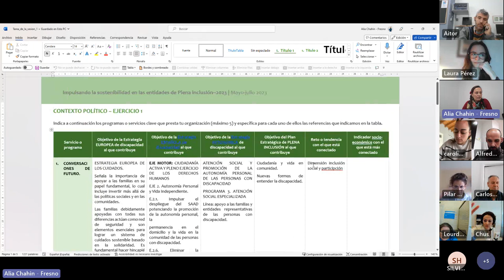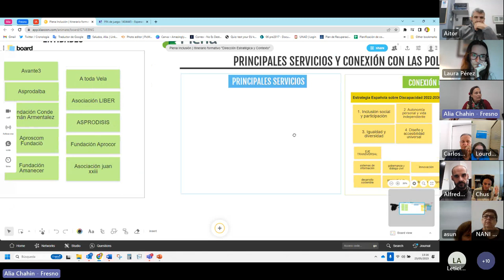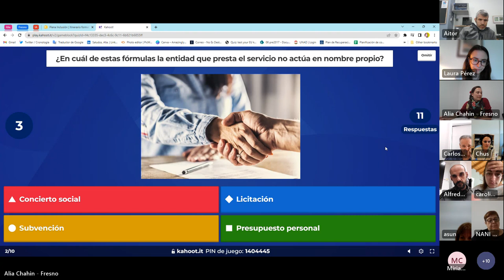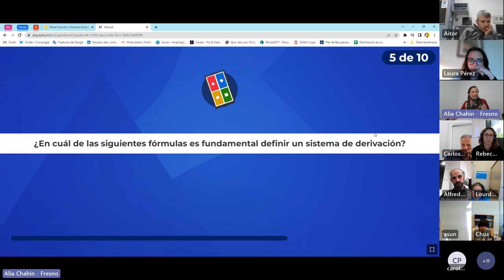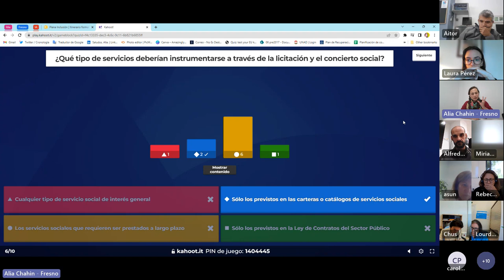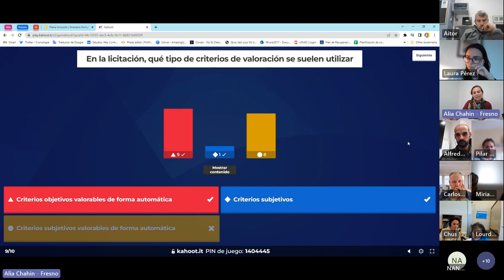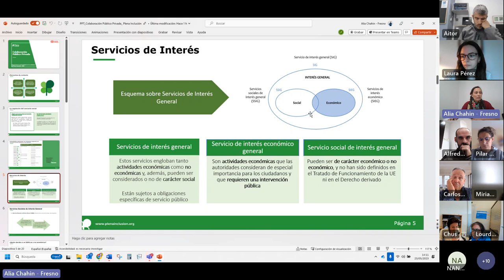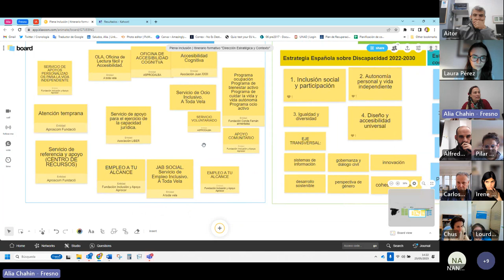Dirección Estratégica y Contexto | Sesión 2